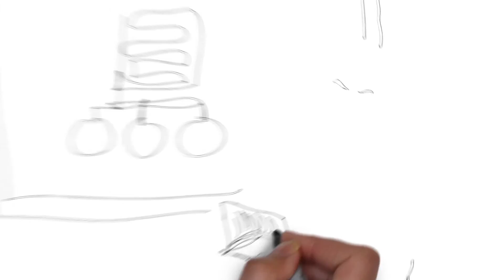Reduce and Optimise Boiler Load with Fireye NXM2G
How to reduce energy costs through boiler load optimisation using the Fireye NXM2G.